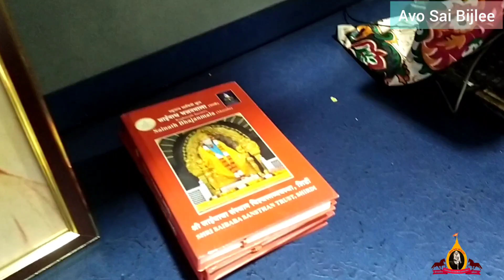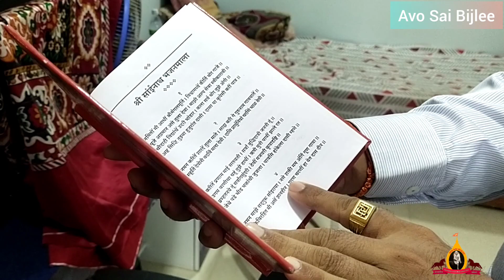Sai MahaBhaktha Tendulkar Family House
In today's video we are going to show you sai mahabhaktha Tendulkar family house. In chapter 2 and 29 of sai sacharitra you can get details about Tendulkar family. One of his family generation is in Mumbai and another generation of family stay in pune. Sainath bhajan mala is written by savitribai tendulkar. It is available in sansthan.